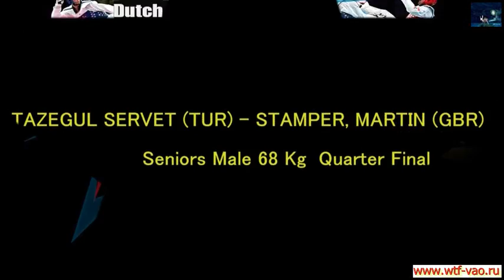TAZEGUL SERVET (TUR) - STAMPER MARTIN (GBR) 68 kg 1/4 Final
15-16 March 2014. WTF G2 41th Lotto Dutch Open Taekwondo Championships. EINDHOVEN